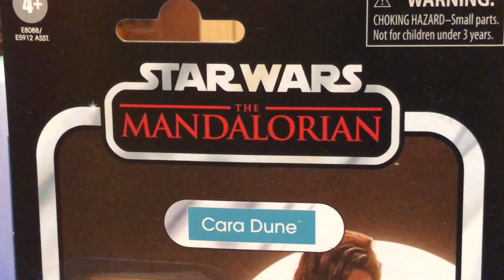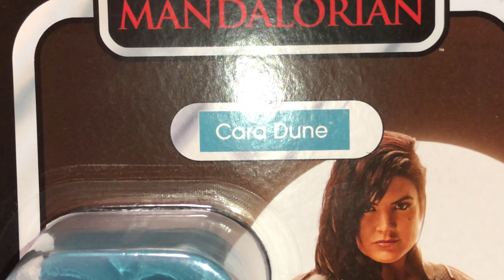🔥The MANDALORIAN‼️ TEMPORADA 2 SEASON 2 🤖 STARWARS THE VINTAGE COLLECTION ✅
🔥POR FIN‼️ La Segunda temporada de themandalorian 🤖 se estrena mañana día 30 de Octubre‼️

🔥VAMOS A VER IN PEQUEÑO AVANCE EN bernytoys ✅